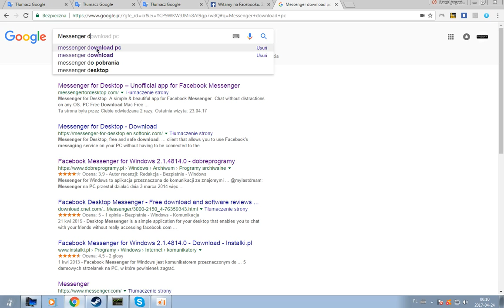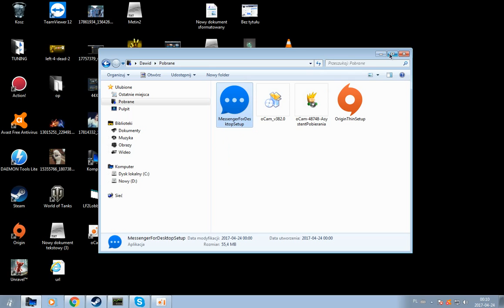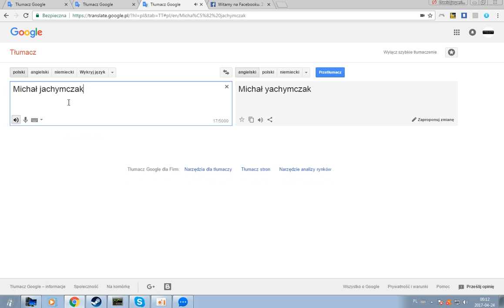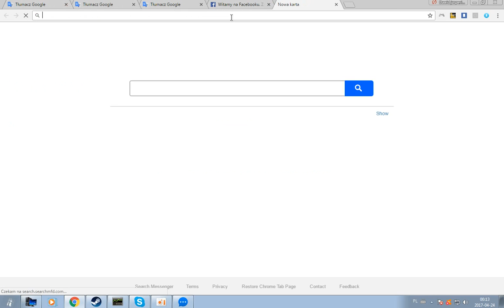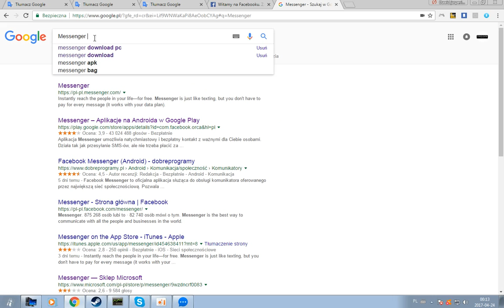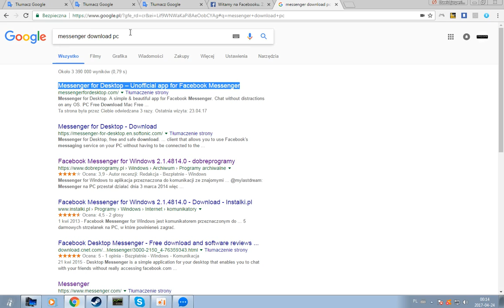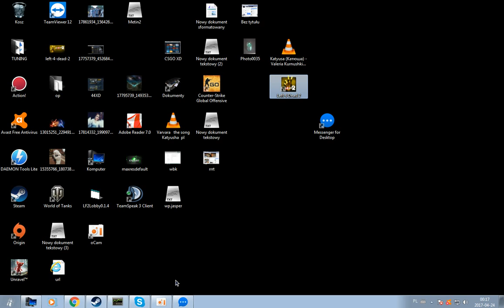Dawid Jasper jego filmik jak ściągnąć messenger na komputer PC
Proszę was Moi fani o 100 oczek na tak pod filmikiem  i miłe komentarze  jeśli tyle będzie i komentarzy będzie następny odcinek obiecuję wam to  ok ??